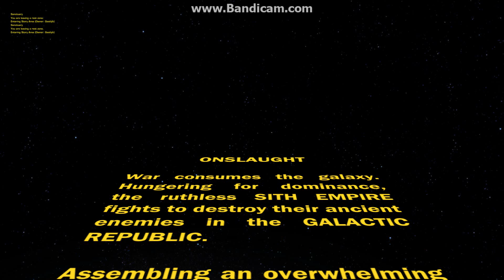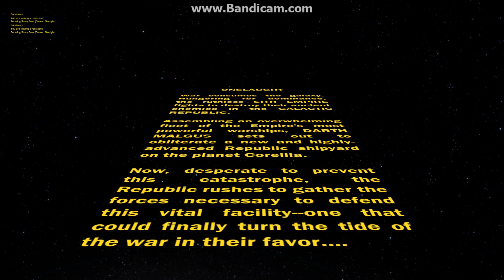Swtor - Bounty Hunter - Onslaught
Powertech